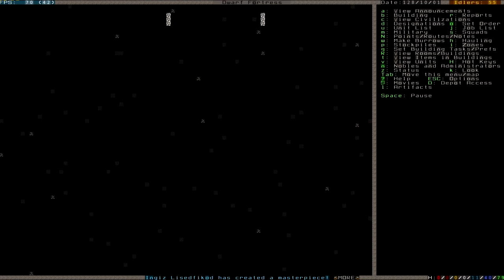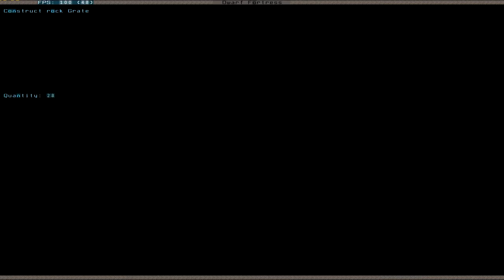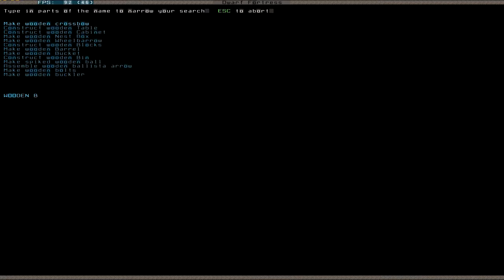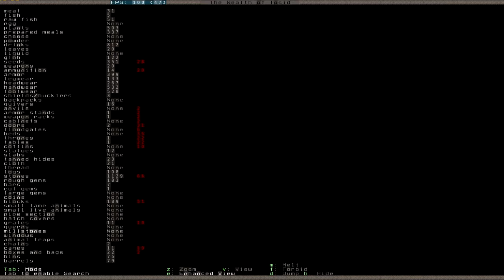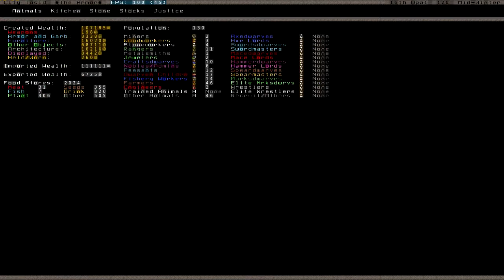Let's Play Dwarf Fortress 037 (Deutsch)